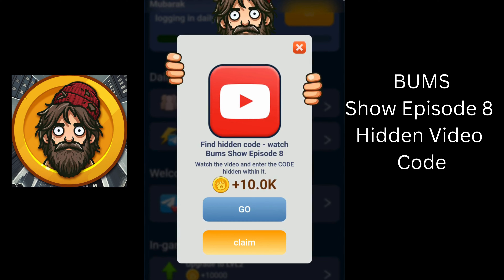Bums YouTube Hidden Video Code 1 October | BUMS Secret Code | Bums Show Episode 8 YouTube Hidden...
Bums YouTube Hidden Video Code 1 October | BUMS Secret Code | Bums Show Episode 8 YouTube Hidden Video Code | BUMS YouTube Hidden Video Code | Claim 10000 Bonus